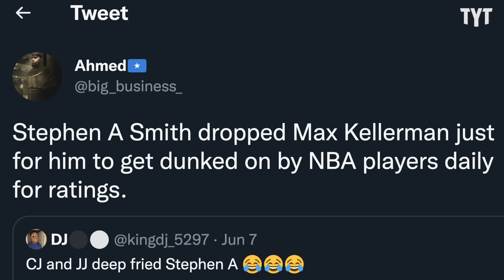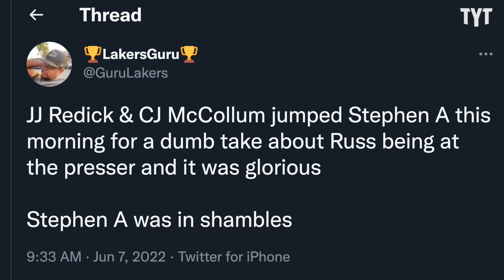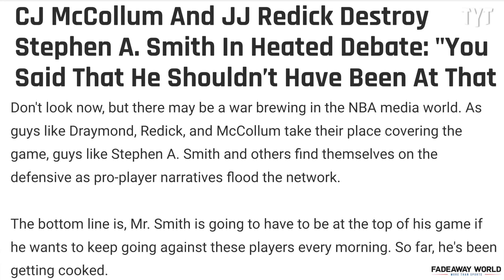Stephen A. Smith's Stupidity Gets Called Out Live On ESPN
ESPN analyst Stephen A. Smith got put in his place by NBA vets JJ Redick and CJ McCollum after Smith made one of his patented idiotic takes about Russell Westbrook and the Lakers welcoming new head coach Darvin Ham live on ESPN's First Take. Rick Strom breaks it down.

Rick Strom